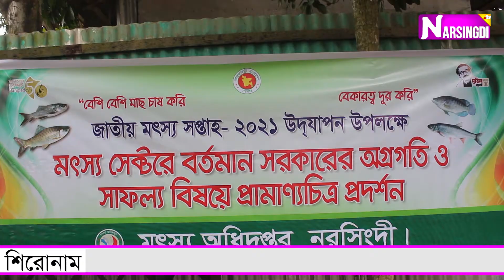মৎস্য সেক্টরে বর্তমান সরকারের অগ্রগতি ও সাফল্য বিষয়ে প্রামাণ্যচিত্র প্রদর্শনী